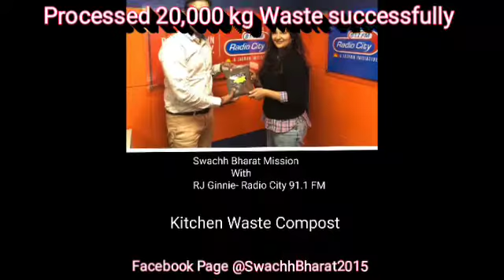Radio Interview by RJ Ginnie - Radio City 91.1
दिल्ली_की_आवाज दिल्ली के 91.1 FM रेडिओ सिटी चॅनेल से सुनने का एक अवसर। दिल्ली के कूड़ा व्यवस्थापन समस्या का कारगर_समाधान आज RJ_Ginnie के साथ बातचीत। चार साल के स्वच्छता मिशन ने पीछले 2 साल मे
- 20,000 किलो रसोई कूड़े को कूड़ा घर जाने से रोका।
- 25% अच्छी हरी सब्जियां को गाय को खिलाना।
- 75% बचे हुए कूड़े का खाद बनाया (Organic)
- 17 लोगों को कंपोस्टींग की ट्रेनिंग देकर सक्षम बनाया।
- 200 परिवारों की आदत बदल डाली।
- जहा कूड़ा तैयार होता है वही समाधान निकाला।